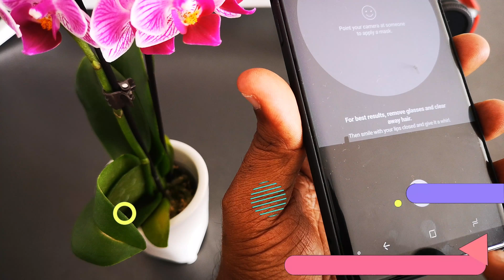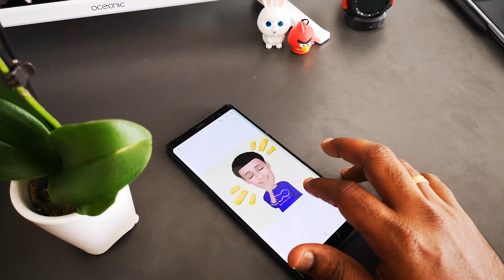Samsung galaxy note 8 ....AR emoji finder in camera app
Samsung galaxy note 8 .AR emoji finder in camera app..Some people asked where to find AR EMOJI settings ..no settings to find just go stickers in camera app..you can find bottom left.. corner create my Emoji.. before this system update I've got AR EMOJI stickers from Samsung galaxy store..so System updates must there for this..